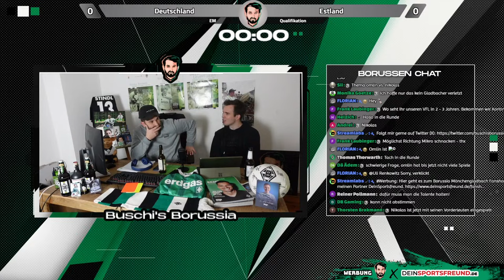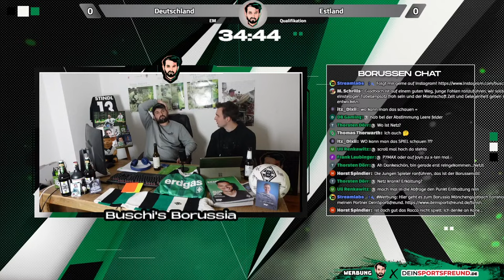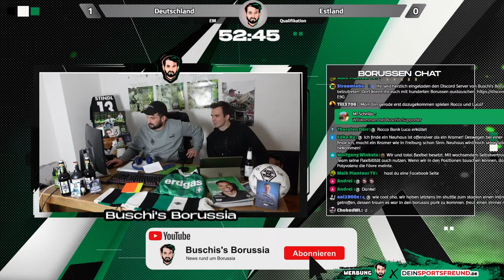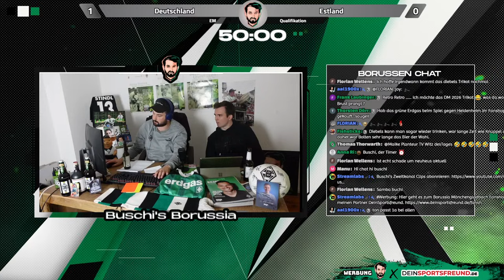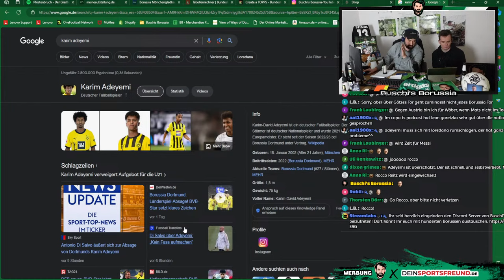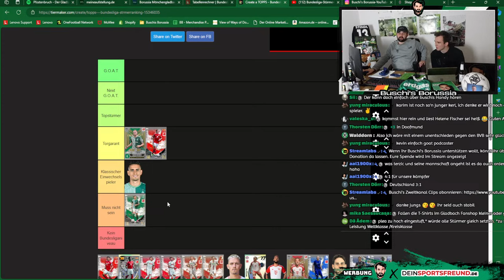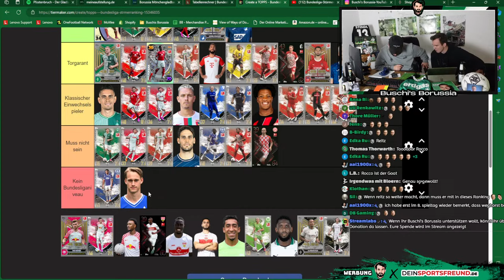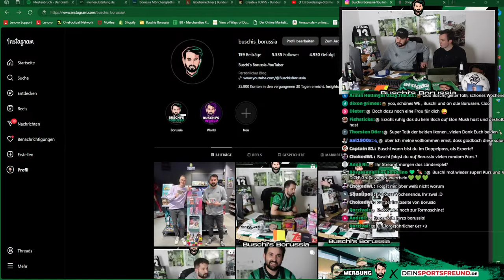U21 Deutschland vs. Estland🔥 Reitz und Netz im Fokus⚫⚪🟢 @DeinSportsfreund ⚽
Livestream - Borussia Mönchengladbach vs. Heidenheim
👉 Intro - U21 Deutschland vs. Estland
👉 Live Kommentar
👉 Stürmer-Ranking
👉 Outro

Photo-Credits: Imago

Impressum

Zelterstraße 6
10439 Berlin